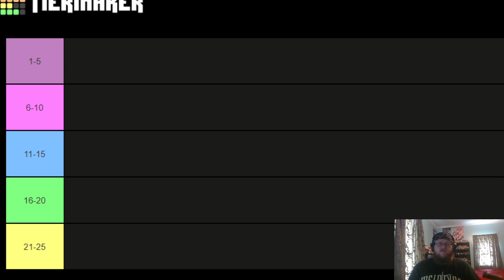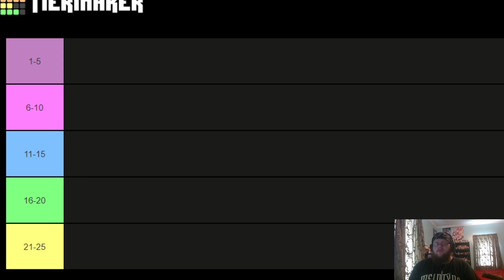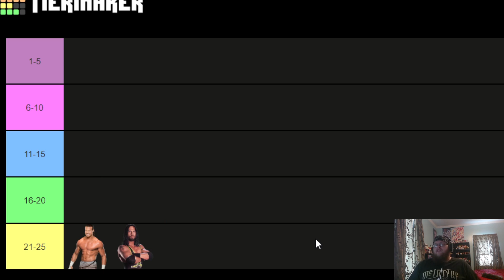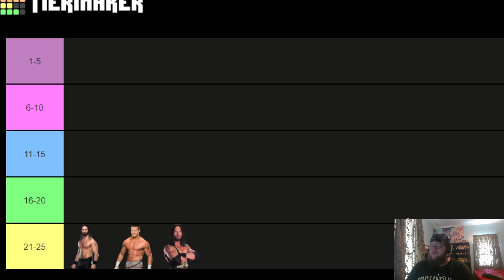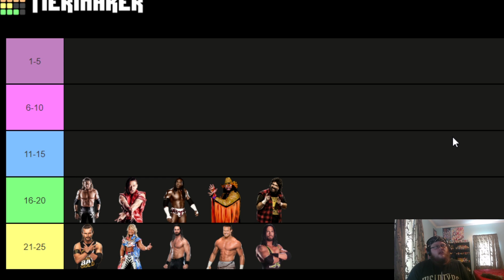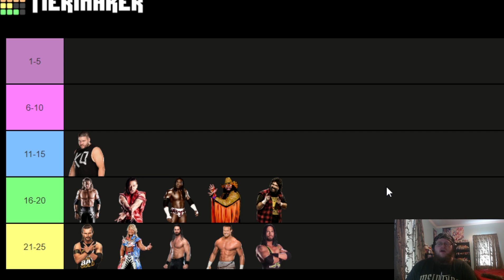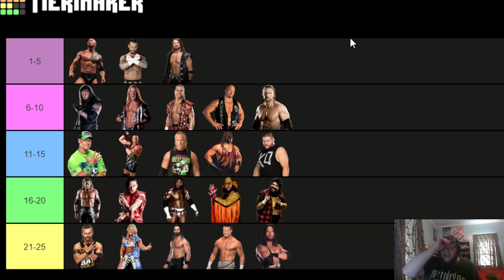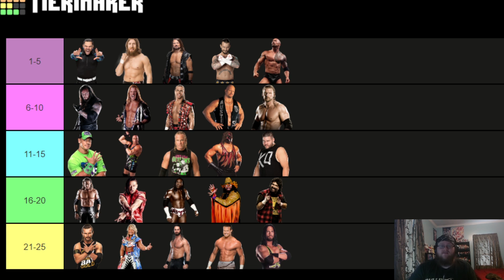Wrestlemania Special: WWE Top 25 Favorite Wrestlers List!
With Wrestlemania right around the corner, I've decided to make a list of my 25 favorite wrestlers, with my favorite matches/moments of theirs!